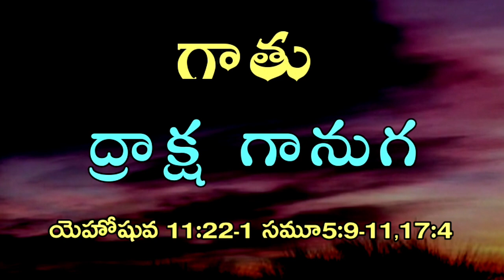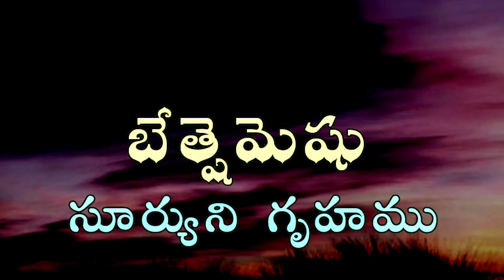#10.Telugu Bible Names Meanings ||బైబిల్ పేర్లకు అర్థాలు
telugu Bible study telugu worship messages#acharya rrk messages

live telugu Christian messages
live telugu Bible study
telugu Bible వర్తమానాలు
bible study in Telugu

telugu Christian testimonies shortbiblemessage acharya rrkbible study
TCM Bible study spiritual messages Bible knowledge telugu Bible knowledge
missionaries Life history jesuswordsintelugu/telugu Christian songs/telugu Bible study/rrk Murthy gari Bible study/Bible stories/Bible messages

latest telugu Christian songs spiritual songs#jesus hit songs worship songs telugu Christian songs

telugu Christian messages jesus messages worship songs and worship messages RRK Murthy gari bible messages latest telugu Christian spiritual messages

latest telugu Christian songs/jesus worship songs/jk Christopher music songs/jkivardhan music songs/Hosanna New songs/John Wesley new songs/blessy Wesley new songs/paul Emmanuel songs/telugu Christian spiritual songs/Calvary songs/ssbrothers latest songs/adambenny gari songs/spbalu telugu Christian songs/ar Stevenson songs/

telugu bible study rrk Murthy gari bible study
latest Christian spiritual messages
christmas messages good Friday latest messages#testimonies in telugu
telugu Christian testimonies
bible names meanings telugu bible words meanings#telugu worship messages good Friday latest message eastar messages#lentmessages
TELUGU BIBLE NAMES & MEANINGS